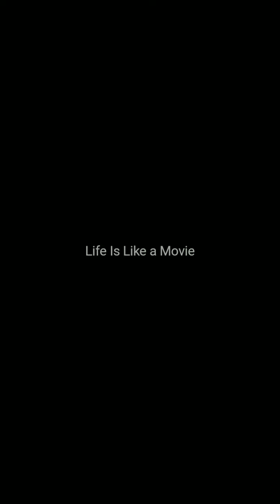Bakhtawar Bhutto Zardari ki Shadi Mubark. (Song: Jeeny Laga hon pehly se ziyada)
marriage of Bakhtawar Bhutto Zardari (daughter of Benazir Bhutto and Asif Ali Zardari) and sister of chairman Pakistan People's Party Bilawal Bhutto Zardari in Karachi.